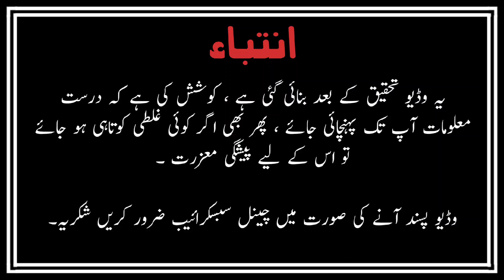Why Do Doctors Wear White and Lawyers Wear Black?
Why Do Doctors Wear White and Lawyers Wear Black ? | Interesting video related Doctors & Lawyers